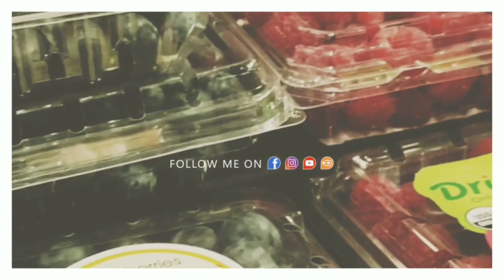12 Round Fruits for New Year's Eve| Mga Prutas Na Bilog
Month of November! But here's a video giving you more choices or ideas of 12 fruits for New Year's Eve all in round shapes to help attract the good fortune the new year brings.

🌻 Video Editor Used| Viva Video PRO